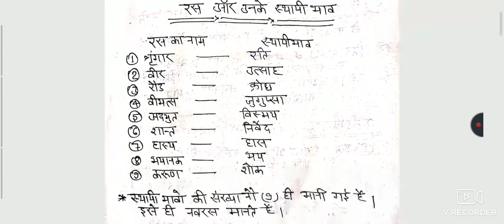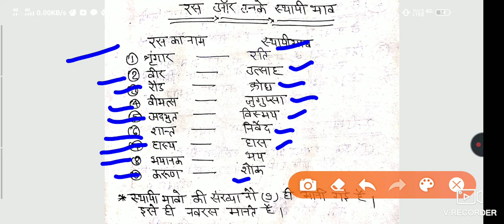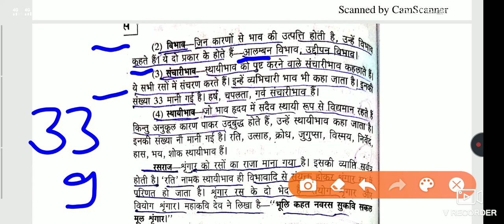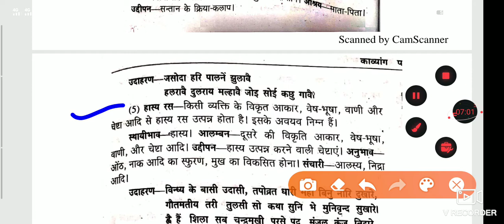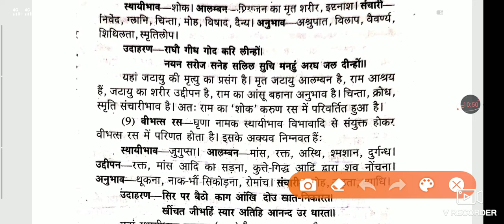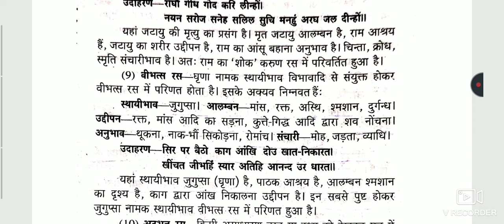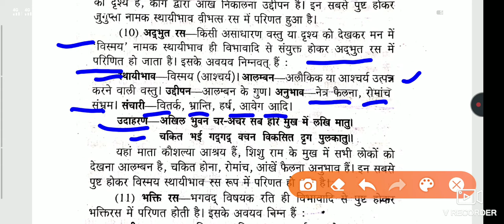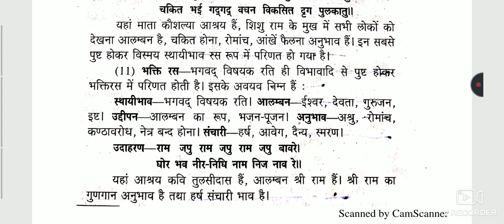हिन्दी (रस) upboards 2020 जरूर देखें पेपर से पहले। Hindi UPBOARD 2020( रस ) पूरा एक ही वीडियो में ।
upboarda2020 maths
 हेलो दोस्तो मैं एग्जाम स्टोर आप को अपने चैनल में हार्दिक स्वागत करता हु ।

अगर आप उत्तर प्रदेश बोर्ड से हाइस्कूल या इंटरमीडिएट की तैयारी करना चाहते है।
जिससे कोई भी आप का वीडियो छूट न पाए और आप की तैयारी पूरी अच्छे से हो सके ।

इस चैनल के माध्यम से आप अपने तयारी को और बेहतर बना सकते ।जिसमे आप का दोस्त EXAM STORE आप की सहायता के लिए हमेशा तैयार है।

मैथ्स में सारे फार्मूला का अलग वीडियो बनाया गया है जिससे आप अपने एग्जाम से पहले तुरन्त revision कर सकते है। जो आप को एग्जाम के लिए बहुत अच्छा रहेगा ।
upboards 2020 hindi class 10 and 12th
ras full chapter with example
cupboards maths physics chemistry hindi sab aapko milega...